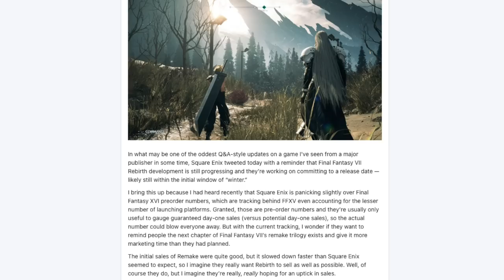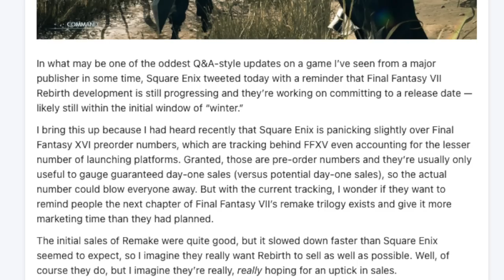Square Enix is WORRIED About Final Fantasy XVI!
Thank you everyone for your continued support!